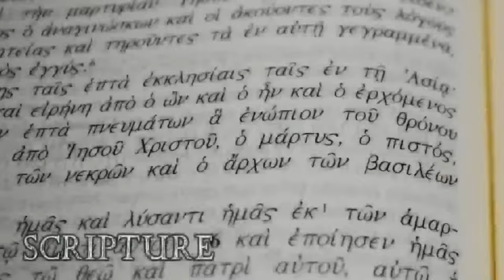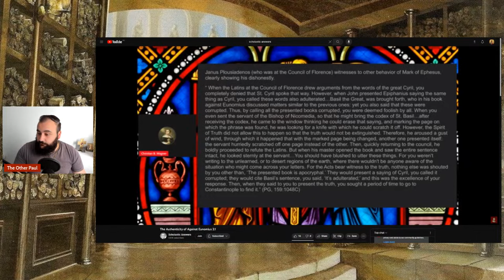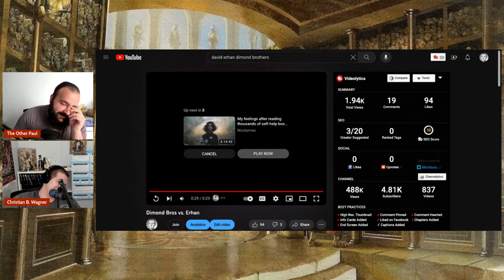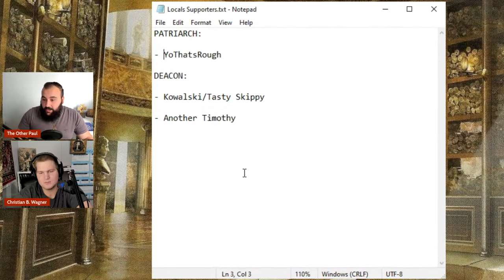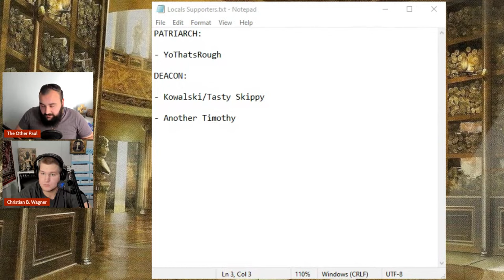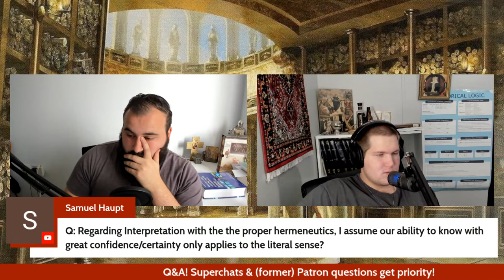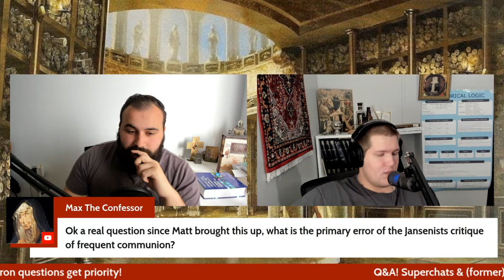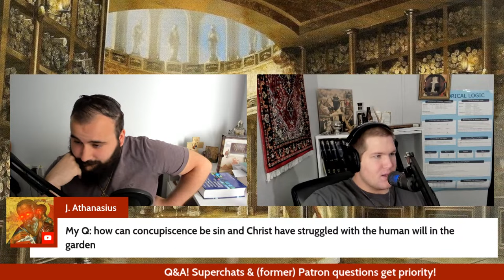Myths About Roman Catholicism w/ Christian B. Wagner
I sit down with Christian Wagner (Scholastic Answers) to discuss common and lesser known myths about Roman Catholicism, with the aim of sharpening everyone's understanding of the Roman Church in future dialogues.

To God Be The Glory, composed by William Howard Doane (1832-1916) with descant arranged by Richard M S Irwin (b. 1955).